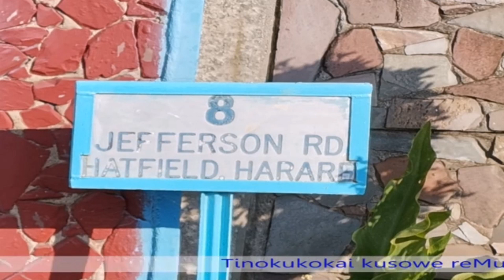Sowe Session @ Johannesburg Central & Soweto (The African Apostolic Church)